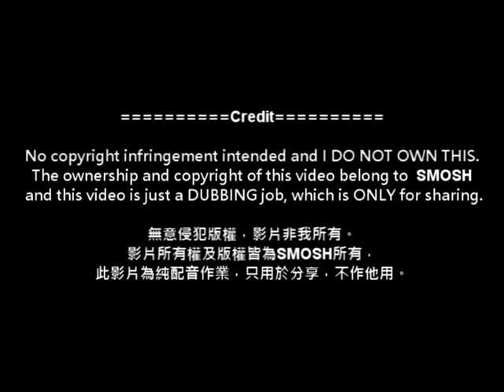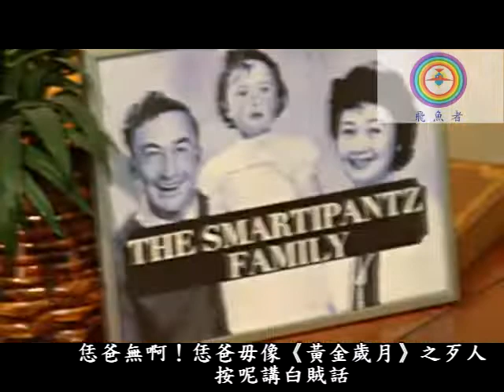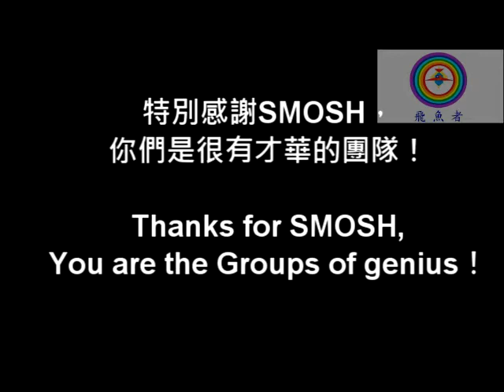【飛魚者】配音作業：SMOSH玩槍走火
The ownership and copyright of this video belong to Smosh and this video is just a DUBBING job, which is ONLY for sharing.
無意侵犯版權，影片非我所有。影片所有權及版權皆為SMOSH所有，此影片為純配音作業，只用於分享，不作他用。